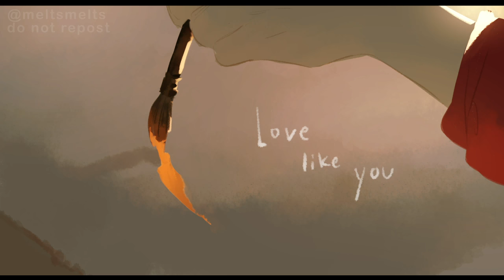【天官赐福】花怜 Hualian - Love Like You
lyric video for hualian!

Heaven Official's Blessing by MXTX